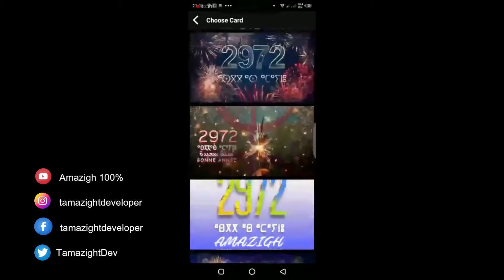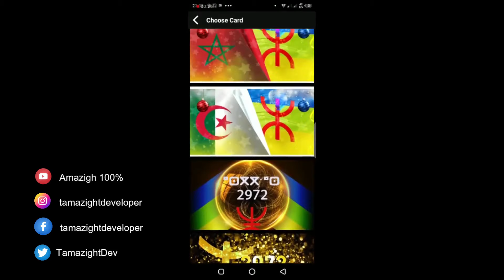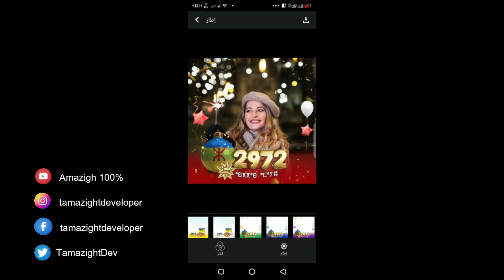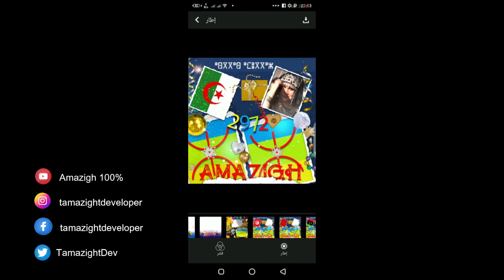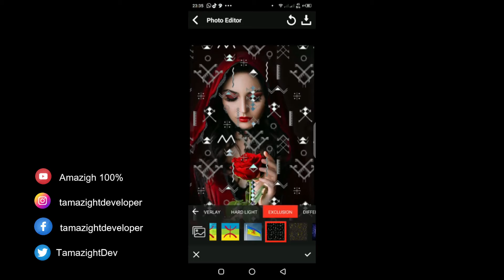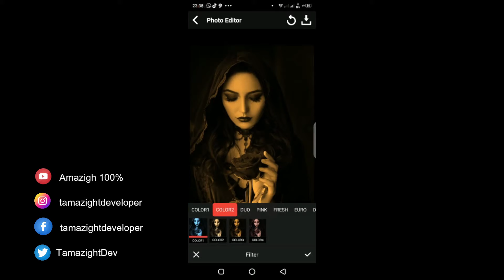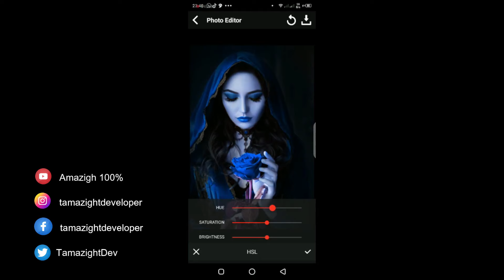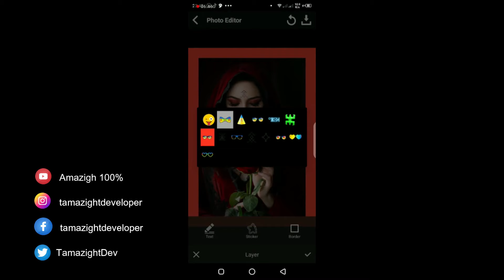رأس السنة الأمازيغية 2972 تطبيق بطاقات التهنئة إطارات وتعديل الصور Happy New Year amazigh 2972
رأس السنة الأمازيغية 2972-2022 تطبيق بطاقات التهنئة إطارات وتعديل الصور Happy New Year amazigh 2972Happy New
سنة أمازيغية سعيدة ​،عام أمازيغي جديد سعيد 2972 ​​، أسكّاس أماينو ، اسكاس امباركي،اسقاس امقاز ،اسكاس اماينو،أسقاز أمقاز أطيب التمنيات كل عام وأنتم بخير
Feliz año nuevo amazigh ,Happy New Year amazigh asggas amayno 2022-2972 yennayer,Bonne année amazigh.

amazigh,tamazight,tashlhit,agadir,morocco,
الجزائر,المغرب,تطبيق,قاموس,تعلم,أمازيغ,أمازيغي,تيفيناغ,مغربي,الأمازيغ,تمازيغت,الحسنية
أكادير,سوس,القبايل,تاشلحيت